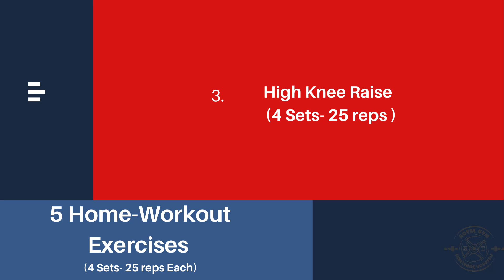5 Important Home workouts for Staying fit in Lockdown | Sumit Das | Royal Fitness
Hey Guys, I am back with more fitness videos. This time with 5 Important Home workouts for Staying fit in Lockdown.